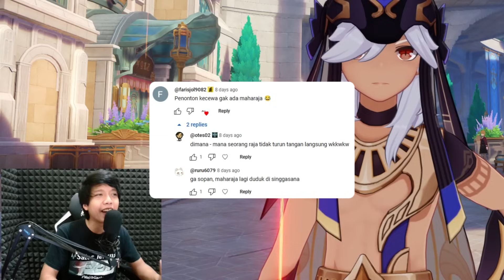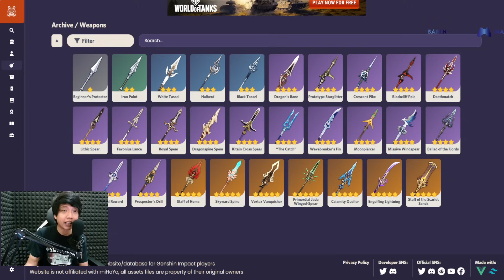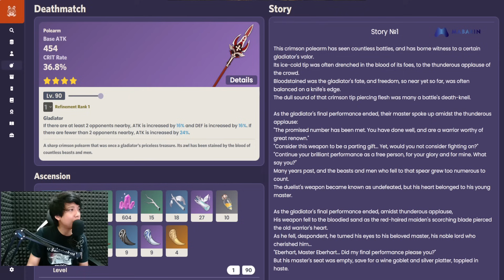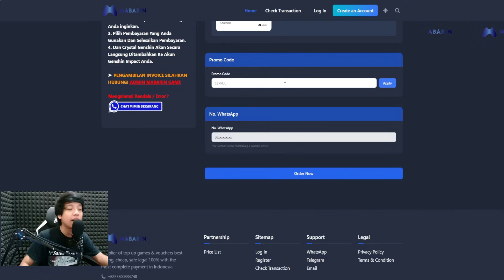GUIDE & BUILD MAHARAJA CYNO VERSI AGAK LAEN - Genshin Impact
TOP UP HSR & GENSHIN  LEGAL, AMAN, TERPERCAYA + DAPAT INVOICE :
Hanya di Mabarin Game :
➤ Layanan Top Up Aktif 24 Jam bisa transaksi melalui:

00:00 intro
00:10 Flashback Maharaja
02:41 Kesaktian Maharaja
06:22 Stat Untuk Yang Mulia
08:04 Weapon & Artefak Terbaik
10:27 Benefit Konstelasi
11:55 Teamcomp & Gameplay
15:58 Topup Termurah
16:58 Sekian Terima Gaji